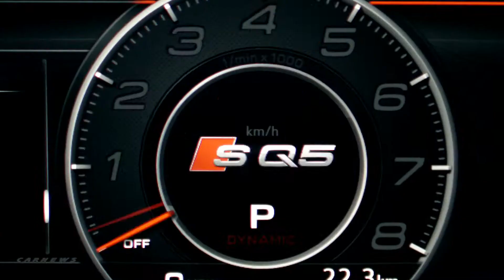2018 Audi SQ5 3.0 TFSI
2018 Audi SQ5 3.0 TFSI

Audi presents the new Audi SQ5* at the North American International Auto Show (NAIAS) in Detroit. The sportiest member of the Q5 model series embodies more than ever the emotional concept of the practical SUV with the latest technology. It’s turbocharged, 3.0 TFSI offers powerful performance combined with further enhanced efficiency.
The 3.0 TFSI
The Audi SQ5 has a 2,995 cc, V6 TFSI engine with an output of 260 kW (354 hp). The turbocharged, aluminum engine delivers a constant 500 Nm (368.8 lb-ft) of torque from 1,370 to 4,500 rpm. The sprint from zero to 100 km/h (62.1 mph) is completed in 5.4 seconds; top speed is an electronically governed 250 km/h (155.3 mph). In the NEDC, the new Audi SQ5 3.0 TFSI consumes just 8.3 liters of fuel per 100 kilometer (28.3 US mpg) – a CO2 equivalent of 189 grams per kilometer (304.2 g/mi). Compared with its predecessor, this is a reduction of 13 grams per kilometer (20.9 g/mi).